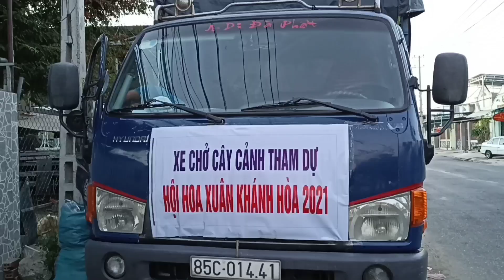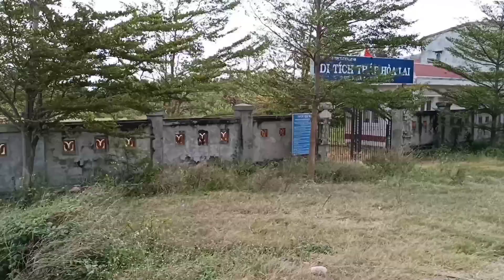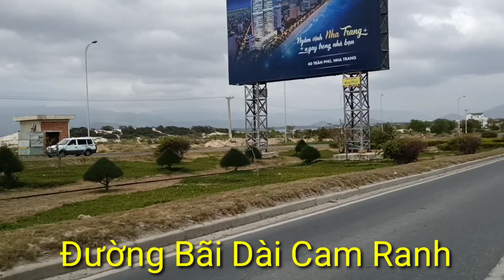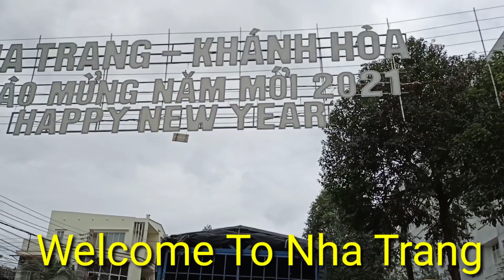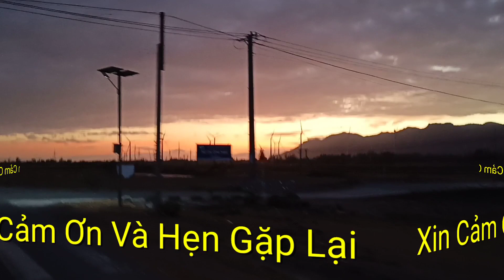Hành Trình Đưa Các Tác Phẩm Đi Nha Trang Dự Hội Hoa Xuân 2021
Hành Trình Đưa Các Tác Phẩm Đi Nha Trang Dự Hội Hoa Xuân 2021 Và Du Lịch Ngắm Cung Đường Đẹp Bãi Dài